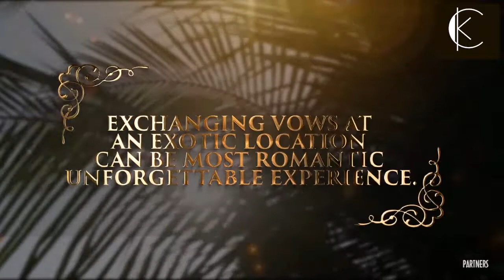Planning a lavish wedding? Look no further than these exotic destinations!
Most loved wedding destinations video for KC Crossroads
The awesome video shares some of the most popular destination wedding spots. The sweet music and the rich visuals are a treat that inspire you to make your celebrations memorable. Partners Advertising conjures up images of a luxurious wedding through the apt video.

Partners Advertising is the best advertising company in Chandigarh. The team at Partners is dedicated, enthusiastic, and creative! The agency has recently launched its social media marketing wing and has already made its mark as a notable digital marketing agency in the region.